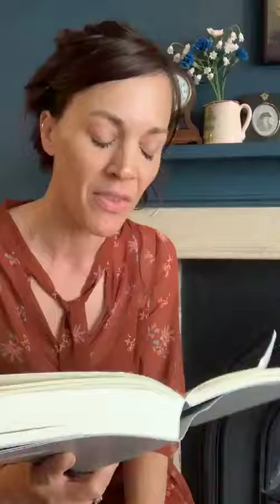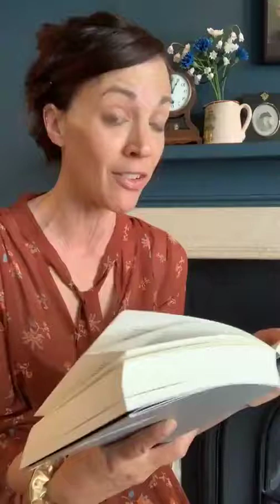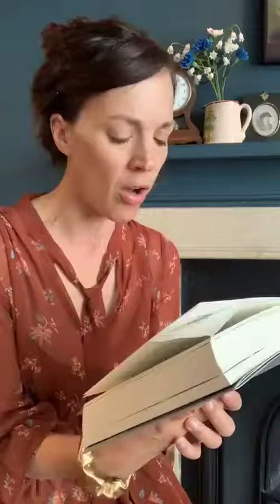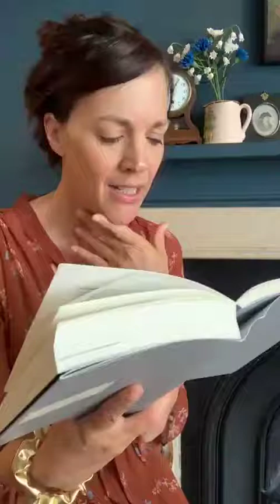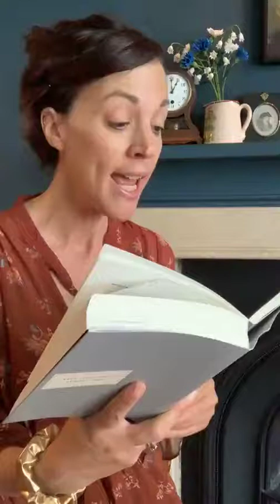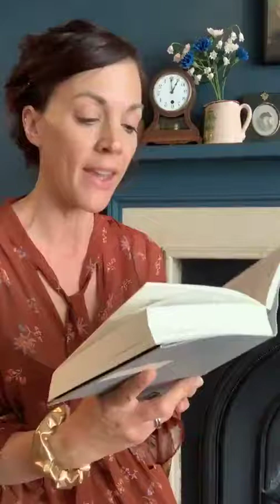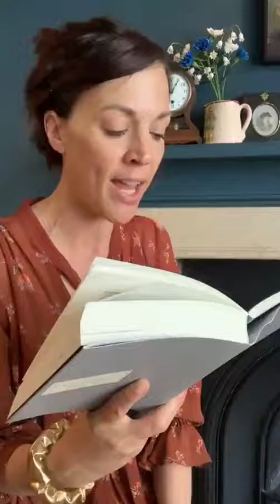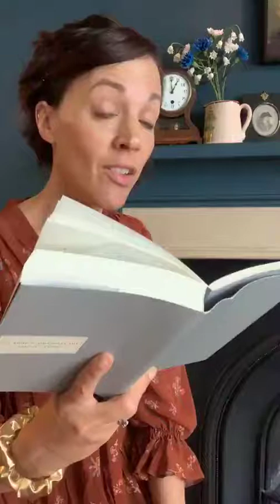"What A Lovely Surprise" by Penelope Mortimer (1957).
Francesca Beauman from "Fran's Book Shop" reads aloud the short story "What A Lovely Surprise" (1957) by Penelope Mortimer. (Filmed during lockdown in April 2020 as part of the series "Elevenses with Fran" on Instagram Live.)